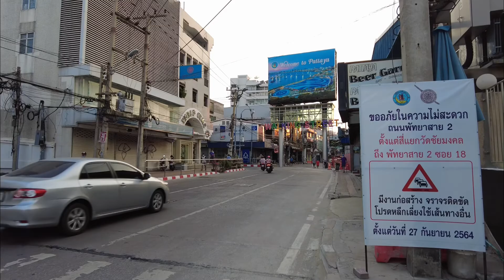[Stereo Sound] 40 Mins. Walk Pattaya Beach Road before sunset 2.7K 60fps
We recorded this Video on 18 Jan 2022 during Covid-19 Omicron is spreading in Thailand. This Video recorded in 2.7K 60FPS with Stereo sound (better watch with Headphone).